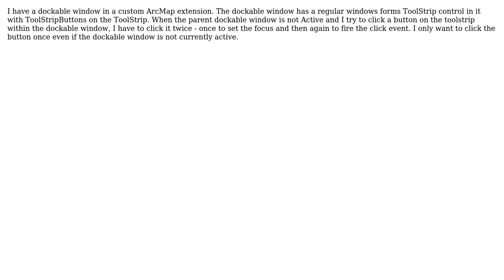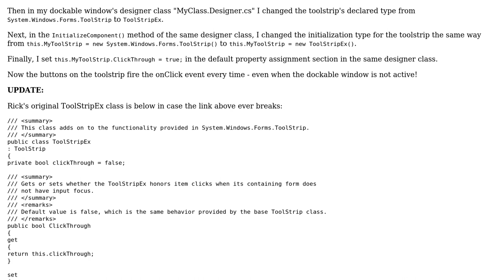GIS: ToolStrip Button click event is not fired on first click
With thanks & praise to God, and with thanks to the many people who have made this project possible! | Content (except music & images) licensed under CC BY-SA | Music | Images & others | With thanks to user Tim Sexton user Glorfindel and the Stack Exchange Network Trademarks are property of their respective owners. You are responsible for your own actions.